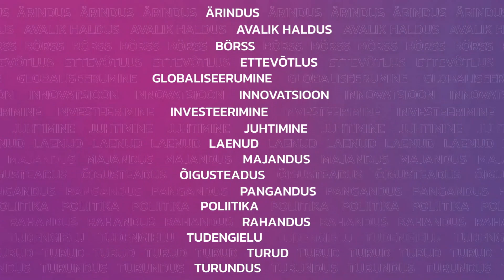#15 Haridusest, turundusest ja sotsiaalmeediast - külas Sandra Raju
MTÜK podcast toob Teieni selle hooaja viimase episoodi. 🤩

Meie 15. episoodi külaliseks on SANDRA RAJU, kes on Eesti tuntud sotsiaalmeedia figuur, treener ja üks Be 1st podcasti hääli. Vestlesime temaga hariduse, spordi, turunduse ja sotsiaalmeedia teemadel. Millist rolli mängib haridus Sandra elus? Kuidas hoida ennast igapäevaselt aktiivse ja motiveerituna? Kus jookseb piir töö ja vaba aja vahel?

Suur tänu meie toetajatele - Helios kirjastus, Peetri Pitsa ja Devin Eesti! 🤍

Aitäh, et olite meiega sellel imelisel hooajal. 🤍 Näeme juba sügisel, kuulamiseni! 👋🏼